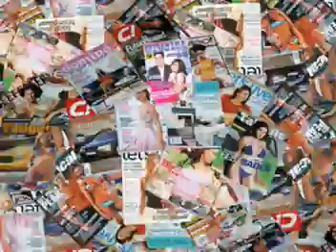Sarah Geronimo's "A Very Special Love"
The Plug is produced to promote Sarah Geronimo's True Tone from the box office hit movie "A Very Special Love" with the same title theme song . As this popular singer actress is known in the music business and movie industry for bringing hit after hits from recording to acting. Hype up the scene from her movie and her MTV and use this to encourage the people to download her "A Very Special Love" True  tone